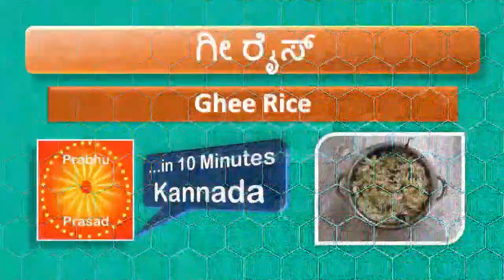ಗೀ ರೈಸ್ | Ghee Rice | …In 10 Minutes